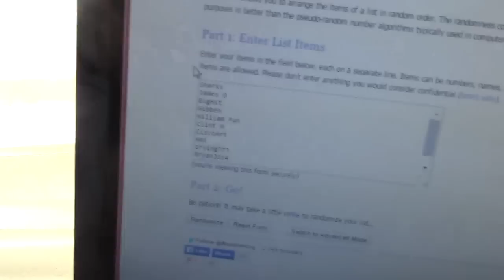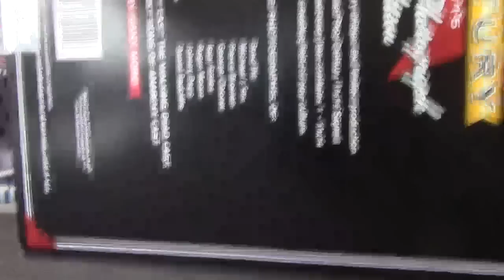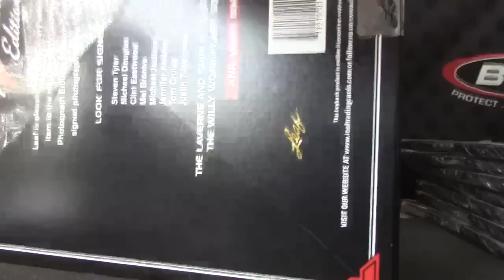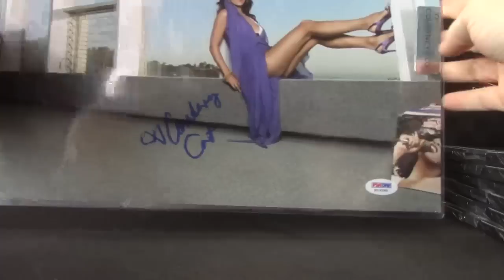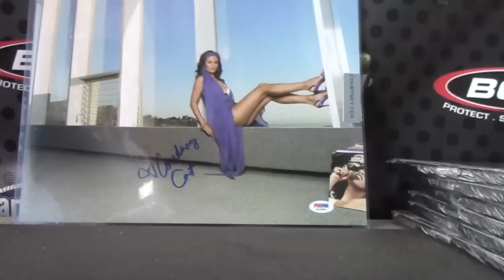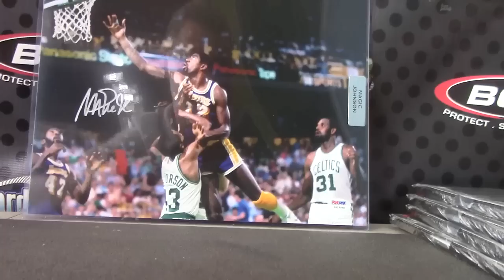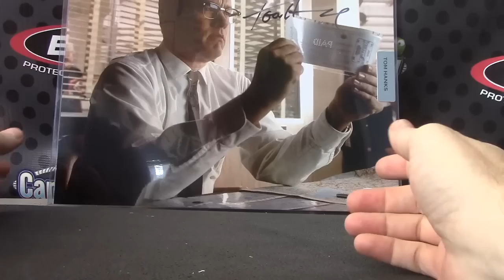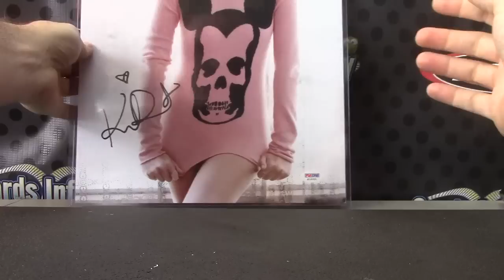2015 Leaf Pictures 10 Box Case Break